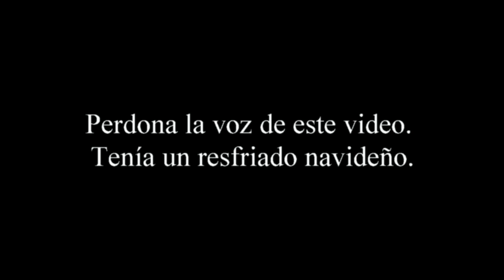Cómo hacer una funda de EBOOK con bolsillo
Super sencilla funda de ebook con un bolsillo extra.
Más fácil imposible.
Acuérdate de regalarme un me gusta y si no estás suscrito, regálame una suscripción.
Mi web por si quieres más tutoriales y telas, materiales y libros es